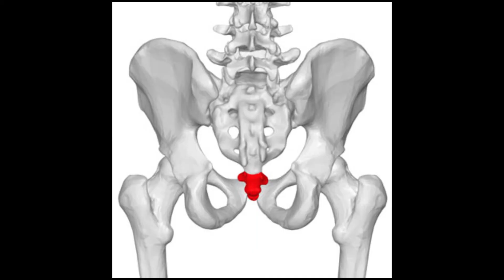MEN MUST KNOW TO FIGHT || ஆண்களுக்கு சண்டை போடத் தெரிந்திருக்க வேண்டும் || MEN'S MOTIVATION